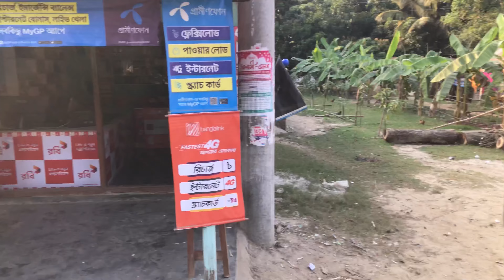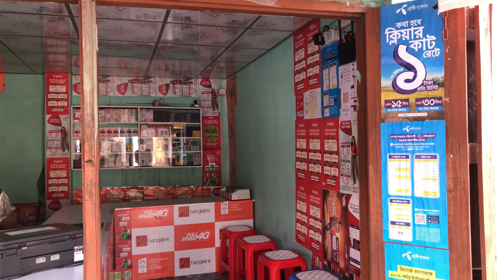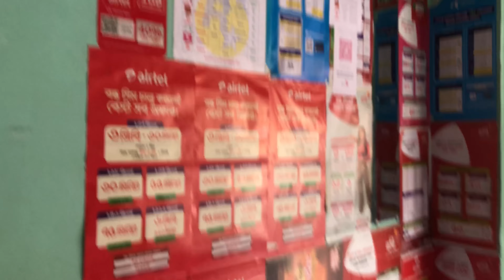রকস্টার কম্পিউটার সম্পূর্ণ আমার নিজের তৈরি, ছোট্ট দোকানের ছোট্ট ভিটিও টা সবাই দেখবেন (ধন্যবাদ)